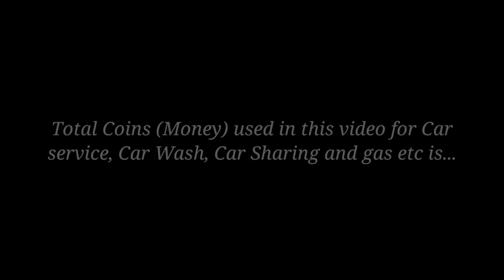My Car Fleet in Car Simulator 2 | Bugatti Chiron | Audi R8 | Mustang GT | BMW i8 | Android Gameplay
Features:
- 3D open world.
- 360-degree car interiors.